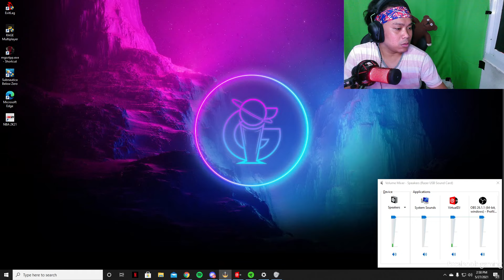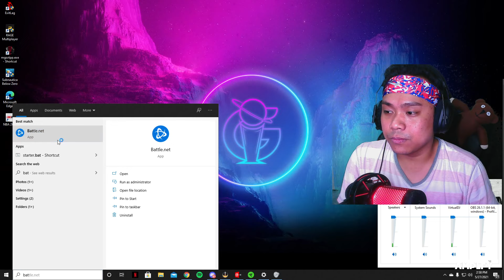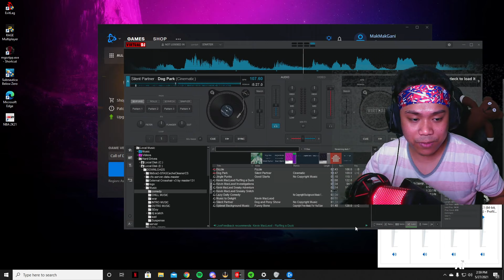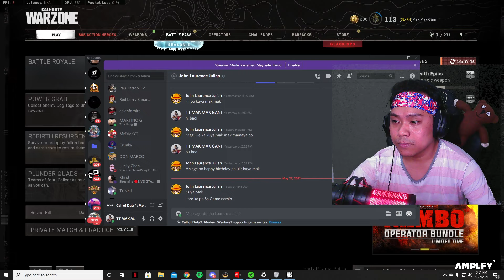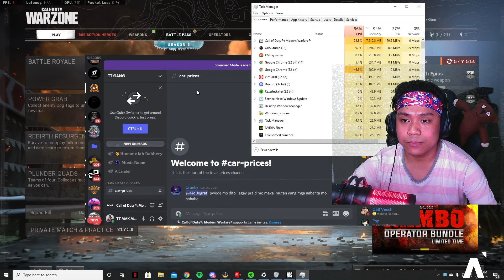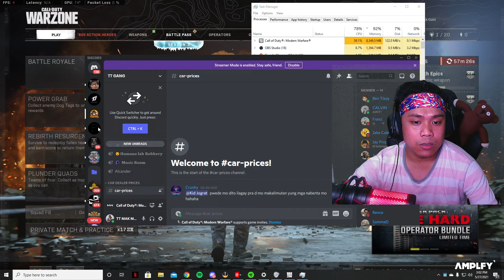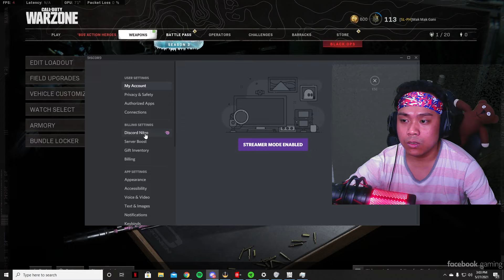Binigyan ako ng isa sa mabait kong viewers ng RAZER HEADSET at MOUSE